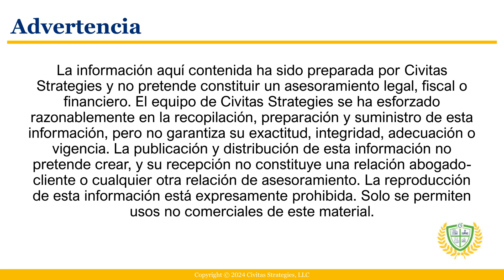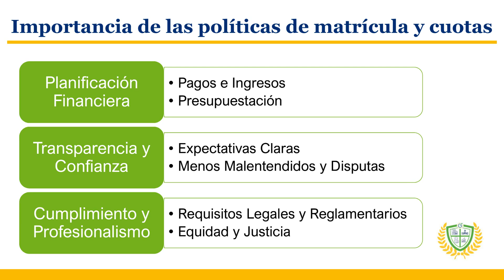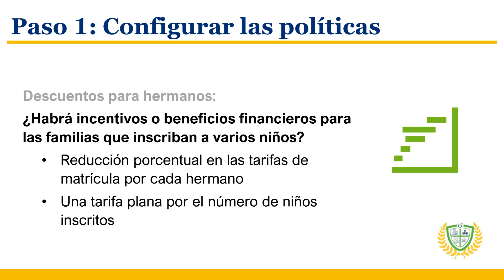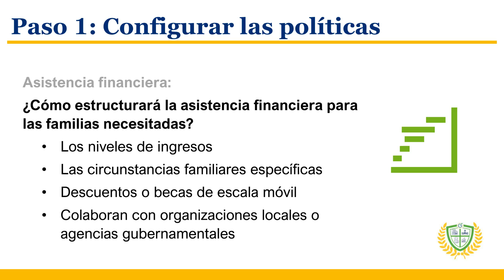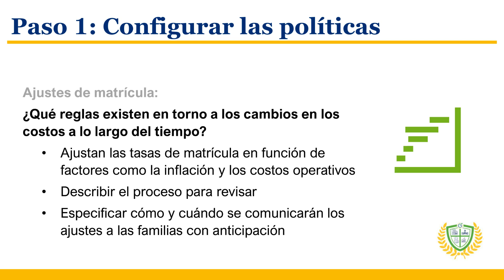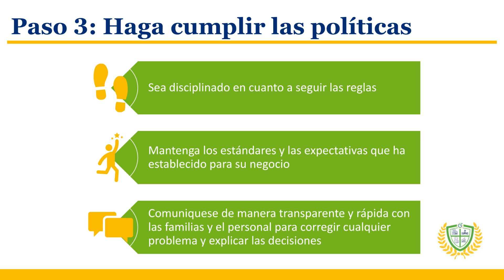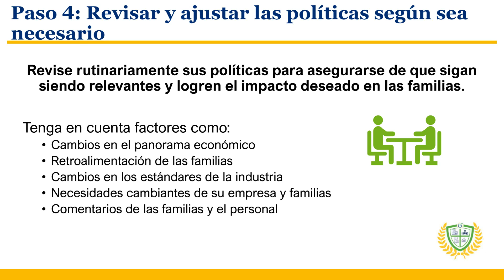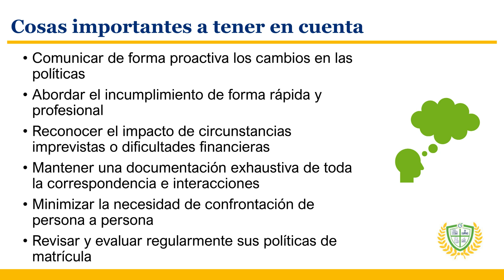Consejos Sobre las Políticas de Matrícula y Cuotas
Aprenda a crear e implementar estas importantes políticas